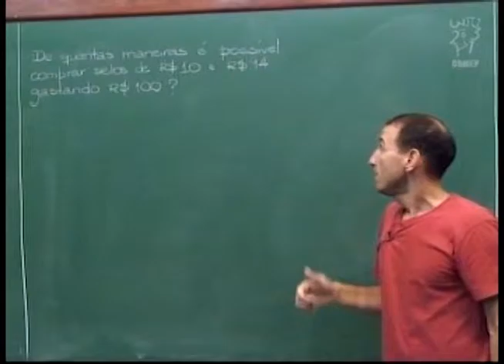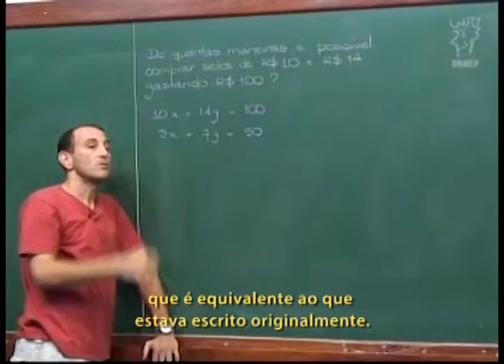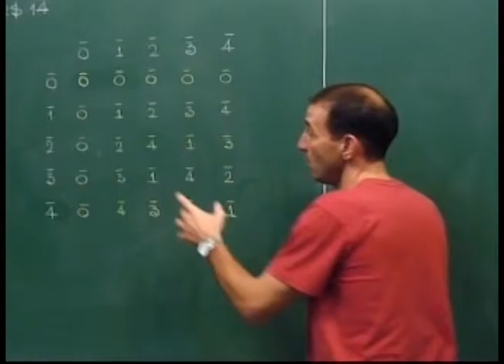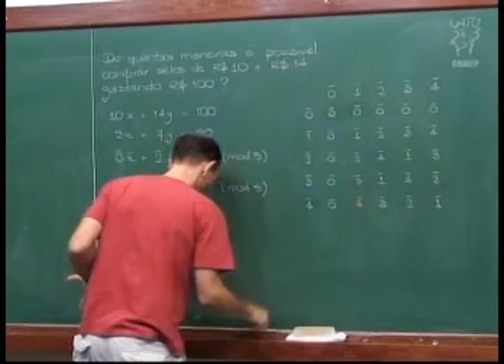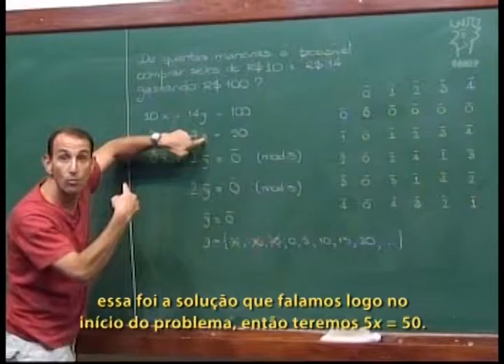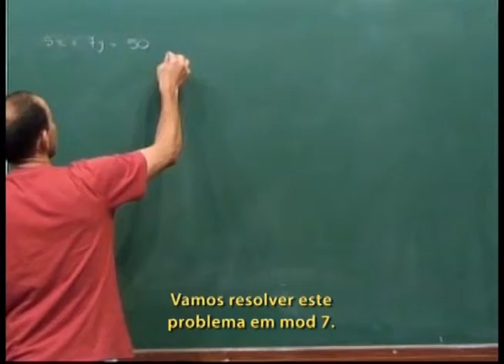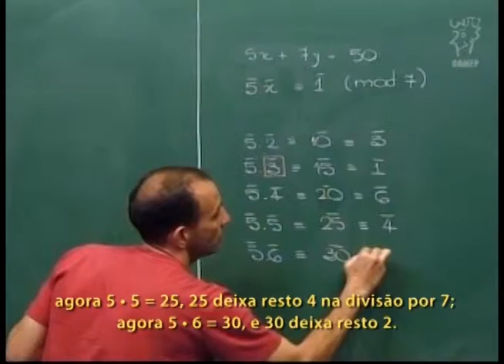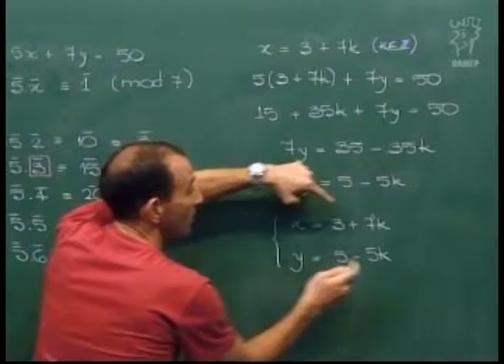Aritmética - Aula 43 - Resolvendo equações diofantinas com congruências - Legendado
Aritmética - Aula 43 - Resolvendo equações diofantinas com congruências

Nesta aula, resolvemos um equação diofantina usando congruências
.Construímos a tabela de multiplicação mod 5.